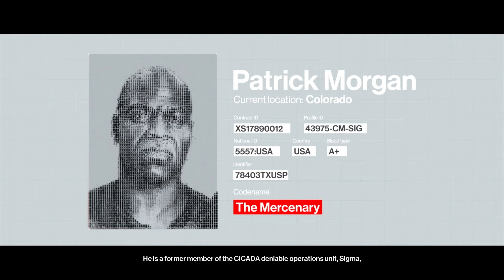HITMAN™ 3 - The Mercenary (Silent Assassin Suit Only)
The Mercenary from Sarajevo Six, Silent Assassin Suit Only